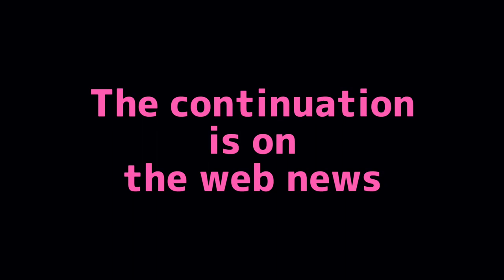monthly interview 鮎川誠〝SHEENA & THE ROKKETS 〟×JOHNNY DIAMOND〝首振りDolls〟 in SHIMOKITAZAWA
monthly interview
鮎川誠〝SHEENA & THE ROKKETS 〟×JOHNNY DIAMOND〝首振りDolls〟 in SHIMOKITAZAWA

DOLL RECORDSCo., Ltd.がお送りする7月のmonthly interviewは、多くのアーティストが感銘を受けたSHEENA & THE ROKKETSの鮎川誠と、首振りDollsのジョニーダイアモンドのギタリスト対談！

対談の冒頭を映像でお届け！

interview記事はネットニュースでご確認ください。

首振りDolls SHEENA&THE ROKKETS#鮎川誠